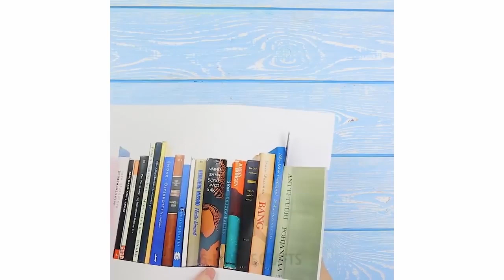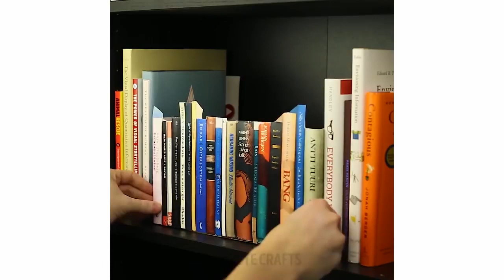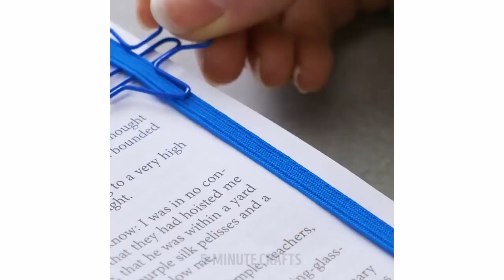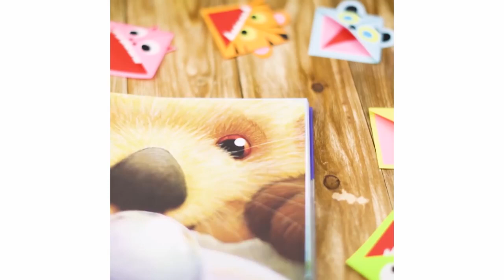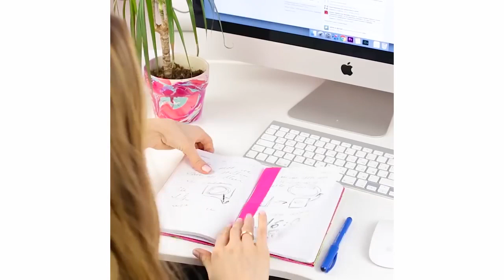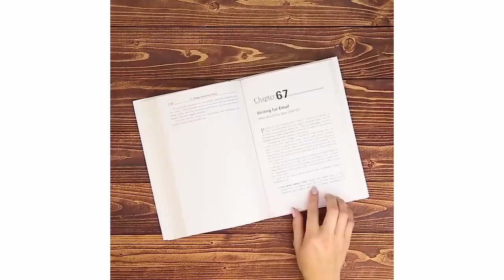15 IDEAS CREATIVAS CON LIBROS Y CUADERNOS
Aquí hay algunas ideas geniales para tus libros y cuadernos.

¡Aprende cómo hacer geniales cuadernos de tapa líquida y cinta, resaltador de arco iris, estuche de notas, marcadores lindos de animales, pluma múltiple y muchos más trucos geniales!

¡Compartiré con todos una genial idea de lugares para ocultar obejetos, además de piedras para estanterías y habilidades básicas de costura para hacer marcadores de cinta! :)